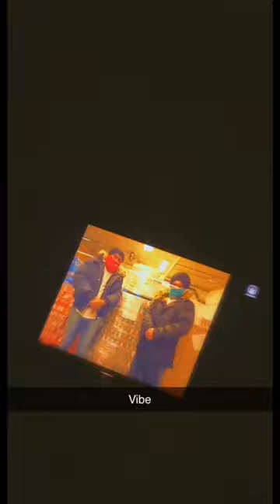Daku on home Theater